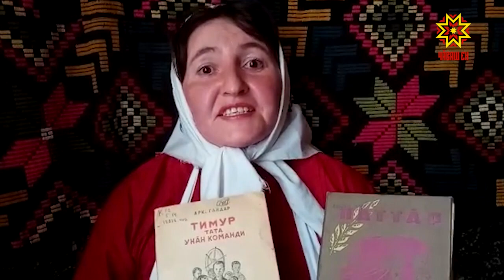«Хурăн шывĕ»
20-мĕш ĕмĕрти ачасен хыпар-хăнар çăлкуçĕ нумаях пулман: хаçат-журнал, радио-телевизор тата, паллах, кĕнеке. Пурнăçăн хурапа шурă енĕсене чухлама та вĕсенчен вĕренсе пынă пĕчĕккисем. Шăпăрлансем аслă ăрури çынсене пулăшма та манман. Ырă ĕçпе ырă тĕслĕх кăтартакан ачасем çинчен кино ӳкерни те сăваплă. «Хурăн шывĕ» илемлĕ фильм çакнашкал маттурсемпе паллаштарать.